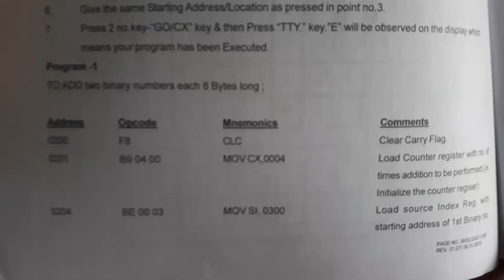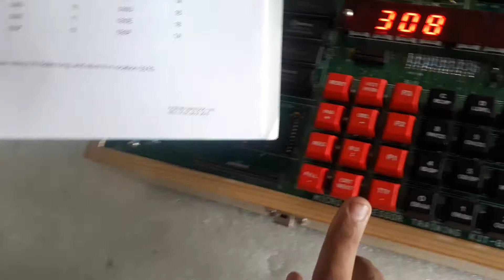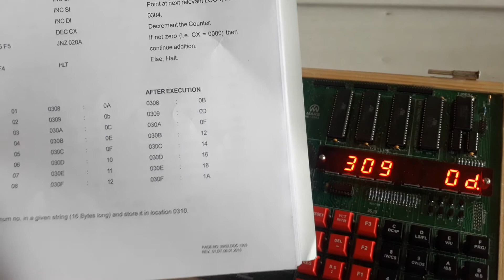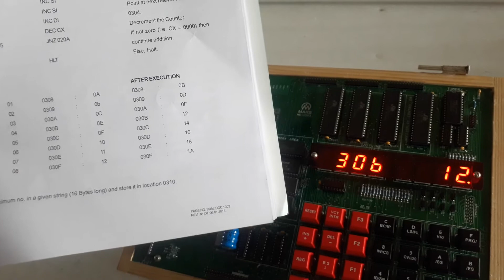8086 Microprocessor Training Kit with Inbuilt Power Supply by Mars EdPal Instruments Pvt. Ltd(1303)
8086 Microprocessor Training Kit with Inbuilt Power Supply